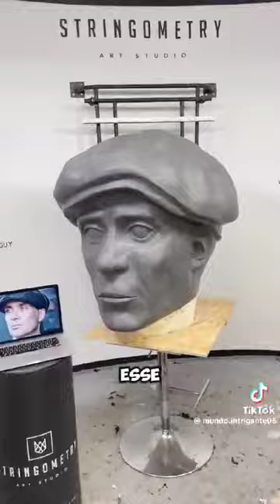Curiosidades new art